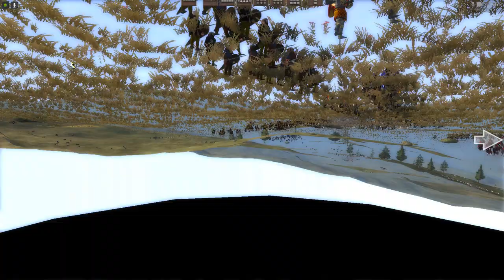The Thayan Nation (Entire Roster) VS the Kingdom of Damara - Faerun: Total War 0.3 - Smaller Roster!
The Kingdom of Damara now has reduced unit numbers in battle, and while it reduced the lag a bit it wasn't nearly good enough, as the game still lagged only due to the Damara units, and I still couldn't play with 7 armies without a "Fatal Graphics Error" at the loading screen prior to the battle.

The issues are only with Damara though, and is because of each model having too many vertices - I'd say the models are in need of being reduced, by lowering their vertices down to levels similar to the other factions maybe.

In any case, all the other factions are fine inside the game.

There are 4½ factions outside of the game - Mulhorand, Delzoun, Sembia, Chondath and the 2nd half of Amn.

Out of these the Dwarves of Delzoun and the Empire of Mulhorand should be fine, as they're dated 2015/2016, even though they did get new skins in 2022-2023 but skins do not affect the game much, there may have been one or two new models and the new models are what causes the battles to lag and such.

Yeah, Mulhorand and Delzoun will work fine, and I'm gonna implement them next, while the others are later factions from 2020 and on-wards - they will most likely be as demanding as Damara, which means they won't work well in the mod at all. A lowering of the vertices would be a great idea, in order to avoid CTD at the loading screen when having 7 or more armies, or in order to avoid heavy lag during battles  with 5 or so armies.

It's odd because if I have 6 armies of any other faction than Damara the game won't really lag, but if Damara is present I can feel it even in 1 VS 1.

So yeah, too many vertices.